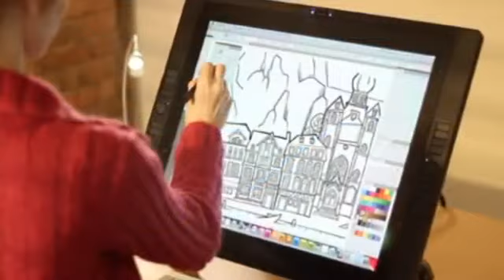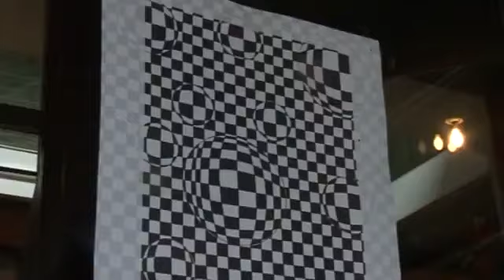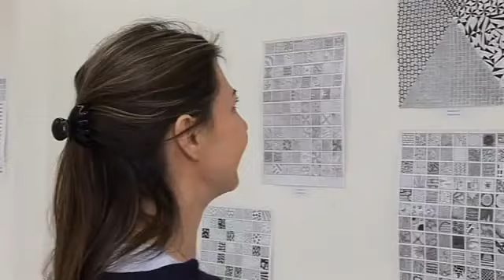Ypsilon reportaža o osječkoj umjetničkoj školi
Reportaža produkcije Ypsilon d.o.o. iz Osijeka